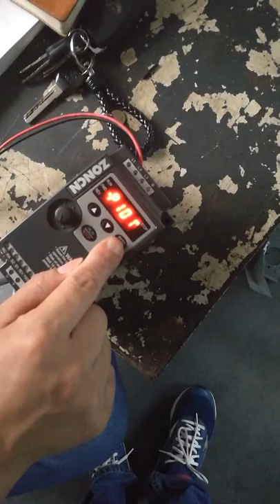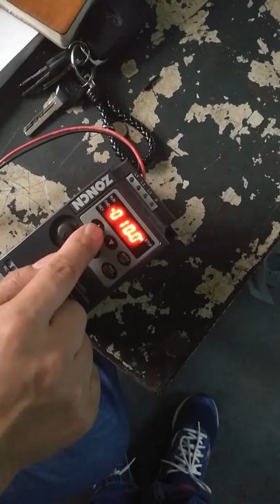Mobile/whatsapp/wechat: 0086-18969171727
Skype:wayne6612
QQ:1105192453